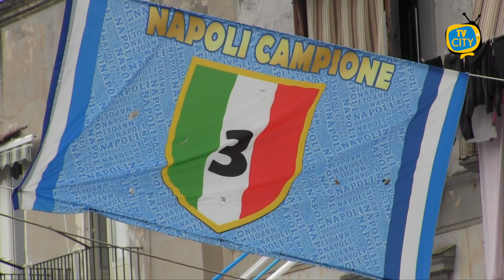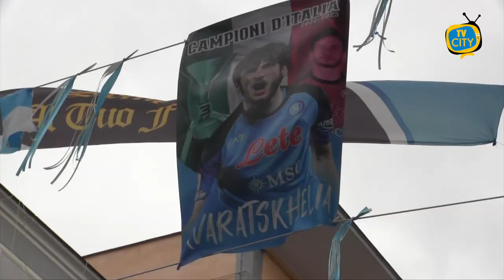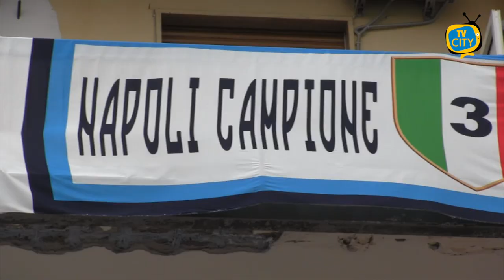Scudetto Napoli: i tifosi si preparano ai festeggiamenti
Tutto pronto in città per la festa dello scudetto del Napoli.

I tifosi hanno colorato le strade con bandiere e striscioni e attendono solo il verdetto del campo.